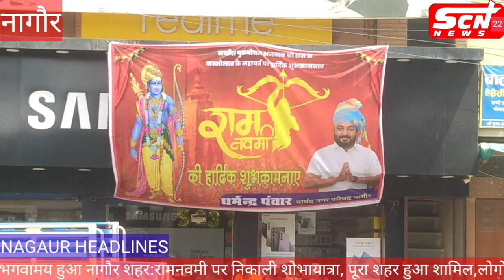भगवामय हुआ नागौर शहर:रामनवमी पर निकाली शोभायात्रा, पूरा शहर हुआ शामिल, लोगों ने लगाए जय